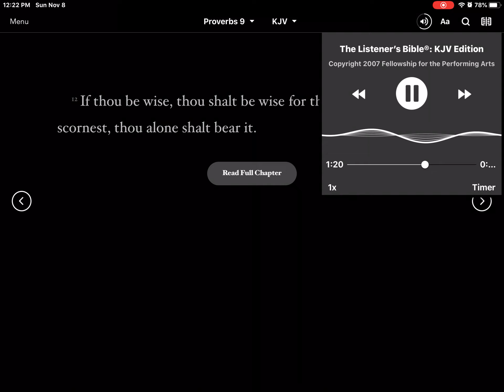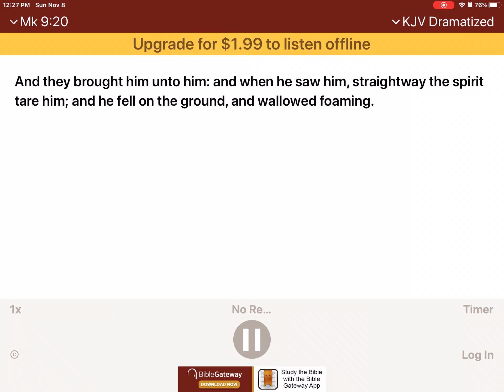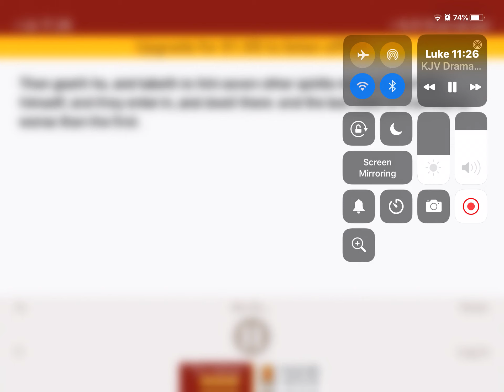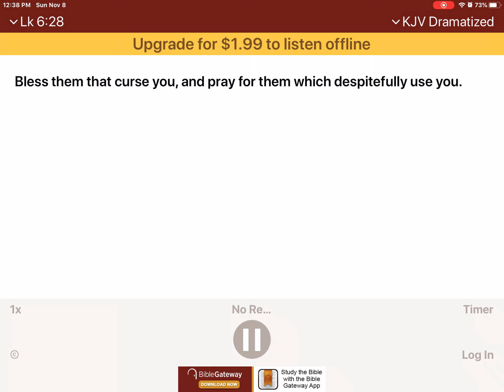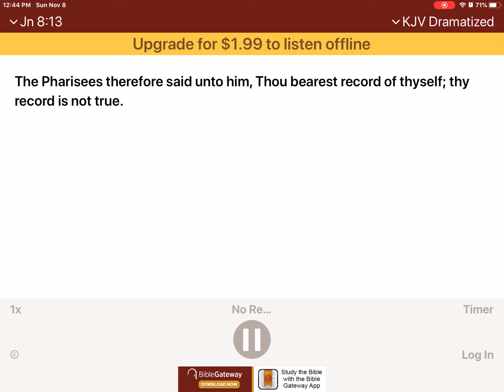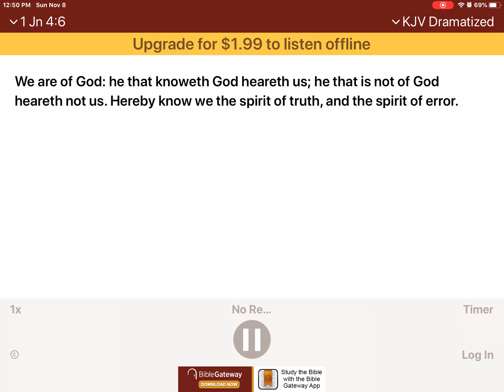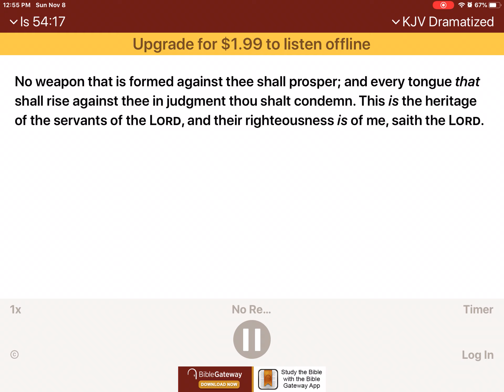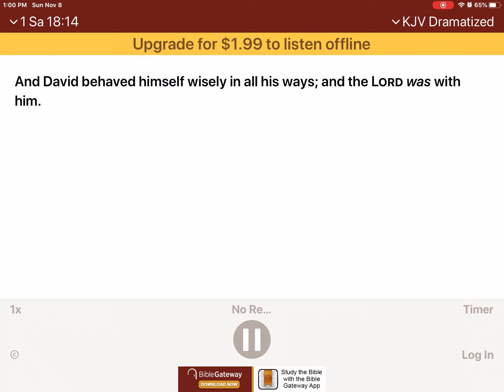How to make fear never affect happiness ever again